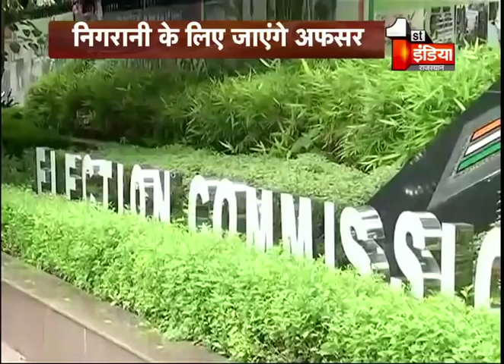110 सीटों पर चुनाव आयोग की खास नजर